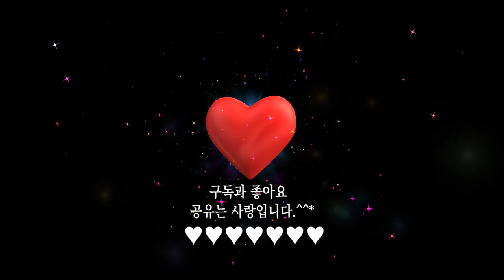열린눈[하이든]현악 4중주 ‘황제’ 4악장[String Quartet No.62 in C Major, Op.76 No.3 ‘Emperor’ IV. Finale (by Haydn)]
하이든의 현악 4중주 ‘황제’는 원제가 “Kaiser Op. 76-3”이다. ‘황제’라는 부제가 붙은 것은, 오스트리아의 황제 프란츠 2세에 경의를 표하는 황제 찬가, 즉 ‘신이여 황제를 보호하소서’(Gott erhalte Franz den Kaiser)란 선율이 2악장에 사용되었기 때문이다.

1악장 알레그로(Allegro)는, 기악 형식의 하나로 제시부, 발전부, 재현부, 코다의 순서로 이루어지면서 주로 소나타ㆍ교향곡ㆍ협주곡 등의 제1악장에서 많이 사용하는 소나타 형식을 취한다. C장조로 우아하면서도 빠른 템포로 경쾌하고 힘차다.

2악장 포코 아다지오 칸타빌레(Poco adagio cantabile)는, 노래를 부르는 것처럼 느리고 부드럽지만, ‘황제 찬가’의 선율이 화음을 이루면서 2악장 시작과 동시에 위엄 있게 연주된다. 2악장은 ‘황제 찬가’의 선율뿐만 아니라 이를 주제로 하여 네 곡의 변주곡도 연주되는데 선율이 조금씩 변형되기도 하지만, 원래의 기본 형태에서 벗어나지는 않고 여러 번 반복한다. 이는 마치  오스트리아의 황제 프란츠 2세에 대한 경의를 넘어, 오스트리아 제국의 무궁한 발전을 염원하는 듯하다.

3악장 미뉴에트 알레그로(Minuet Allegro)에서 미뉴에트는, 우아하면서도 약간 빠른 템포로 프랑스와 영국의 궁정에서 유행한 춤곡이다. 하지만 하이든의 ‘황제 3악장 미뉴에트 알레그로’는 권위적인 허세에서 벗어나 무곡이지만, 소박하고 경쾌한 선율로 감칠 맛 나는 분위기를 연출한다. 처음에는 빠른 템포를 펼치다가 중반부에서는 조바꿈으로 약간 느린 연주가 이어지고, 그러다가 다시 원래의 힘차고 경쾌한 분위기로 돌아와 산뜻하게 마무리한다.

4악장 피날레 프레스토(Finale Presto)는, 조국 오스트리아의 무궁한 번영을 기원하는 마음을 담고 있는 악장이다. 기악 형식의 하나로 제시부, 발전부, 재현부, 코다의 순서로 이루어지며, 주로 소나타ㆍ교향곡ㆍ협주곡 따위의 제1악장에 쓰이는 소나타 형식의 악장으로, 힘차게 시작해 강렬하면서도 부드러움이 교차하며 재현되다가 종결 부분에 가서는 밝게 끝을 맺는다. 밝은 오스트리아의 미래를 암시하는 듯한 느낌을 준다.

열린눈[하이든]현악 4중주 ‘황제’ 4악장 피날레 프레스트[String Quartet No. 62 in C Major, Op. 76 No. 3, Hob. III:77 ‘Emperor’ Fourth Movement : Finale Presto(by Franz Joseph Haydn)]